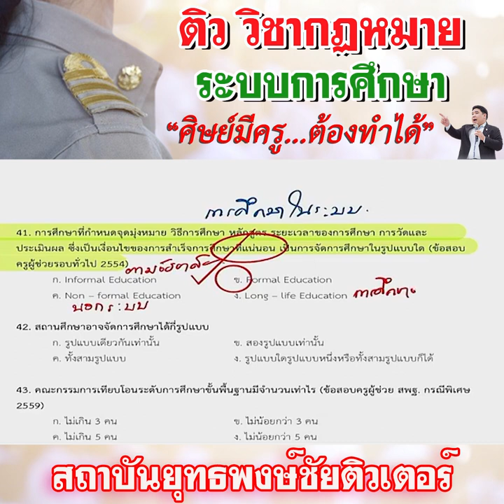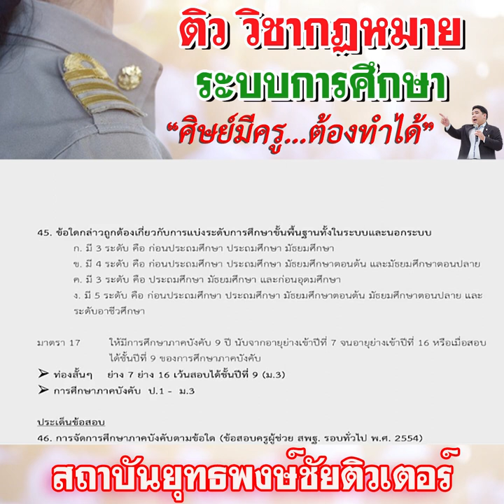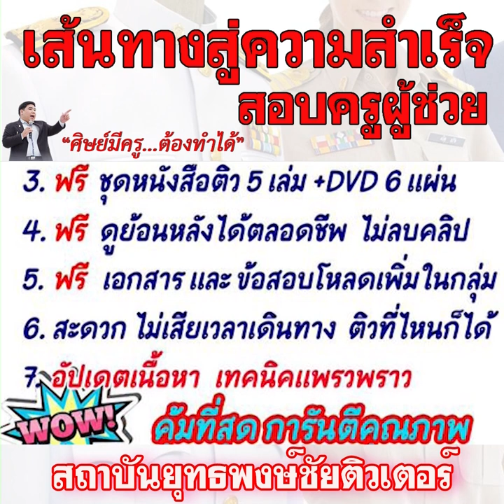📌ติวกฎหมาย "ระบบการศึกษา"